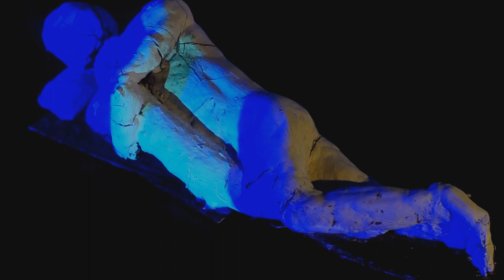KEMBALI - Sculpture Instalation (Creator Annas Piket)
SALAM JIWA!

Semoga senyum Tuhan selalu menyertai aktifitas kita selaku khalifah di muka bumi, hingga nafas terakhir tersenyum berpapasan Tuhan

Sebagai penutup rangkaian Milad ke-34, Teater Awal Bandung mempersembahkan sebuah karya Sculptur Instalation dengan judul "KEMBALI"

"KEMBALI" merupakan sebuah karya visual berupa serangkaian peristiwa yang dituangkan dalam bentuk seni patung dan artistik. Sebagai penafsiran dari manusia-manusia yang mengalami masa-masa sulit dan keterpurukan di tengah pandemi, hingga akhirnya bangkit untuk menemukan jati dirinya dan KEMBALI melakukan proses kehidupan.

 Hannah Arendt; derita menjadi tak tertangguhkan ketika ia menjelma cerita

Selamat menonton dan terimakasih telah mengapresiasi karya kami
Execeutive Producer : Alan Talor
Producer : Najib sipit
Lighting Designer : Bibar Berni
Builder : Buho, Jaleuy, Molay
Video Maping : Sultan Sileng
Skenografer : Ilyas Mate